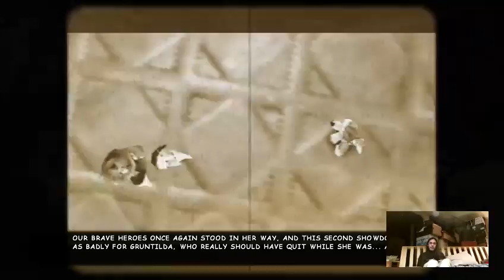Lets Play Banjo Kazooie Nuts and Bolts Part 1